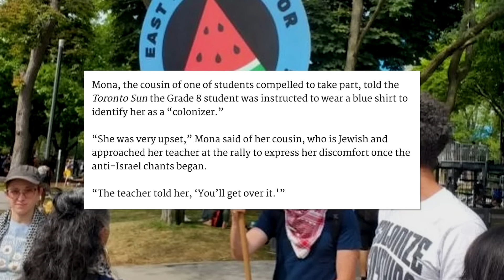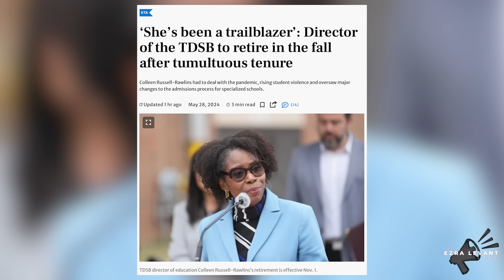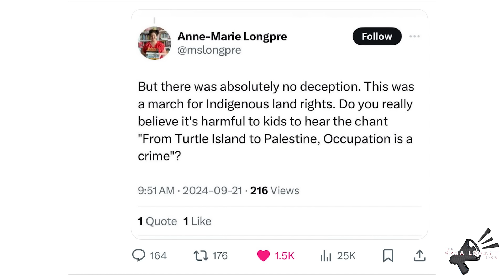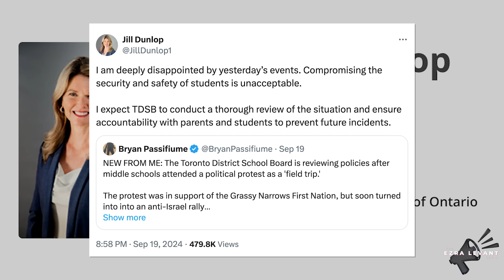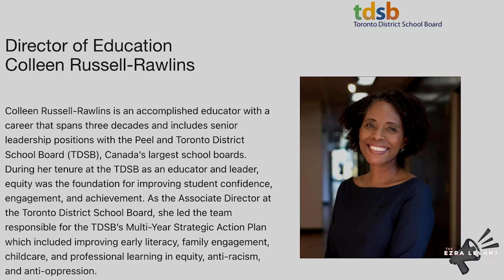TDSB under fire after deceiving parents, leading children through anti-Israel protest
David Menzies discusses a recent Toronto District School Board-sanctioned field trip that saw students being led through an anti-Israel protest.